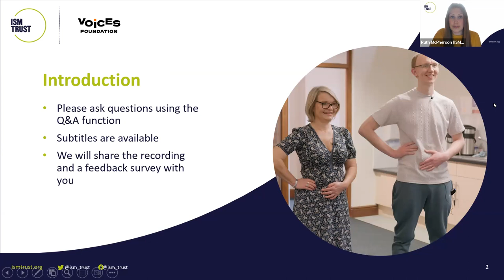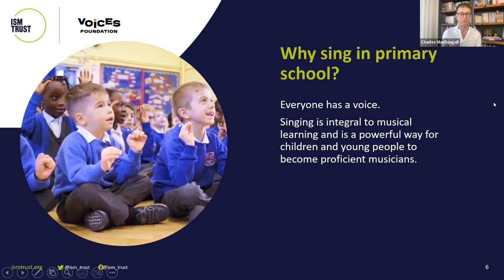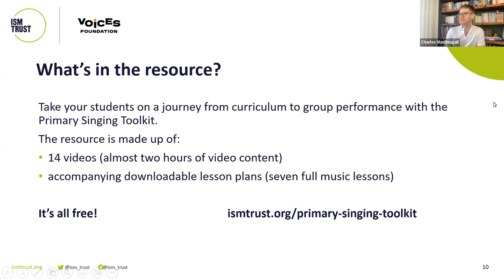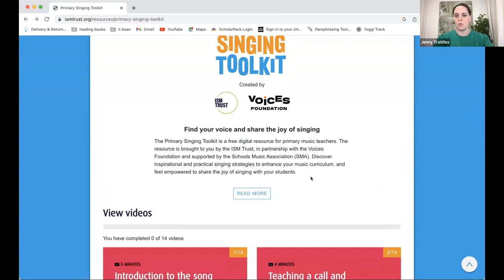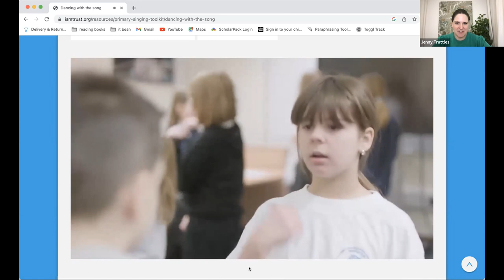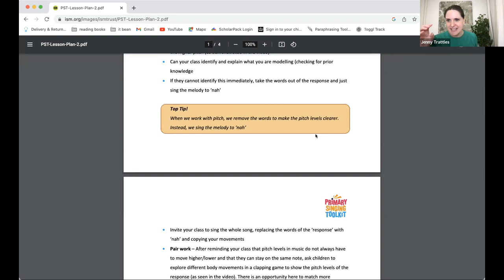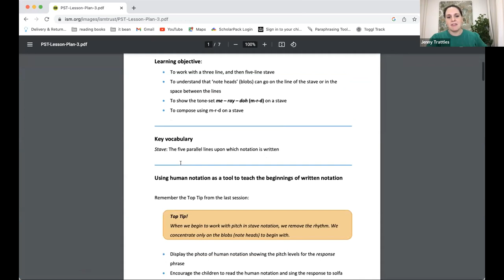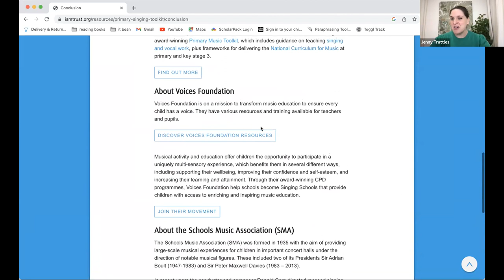Primary Singing Toolkit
The ISM Trust and Voices Foundation present this free webinar to empower primary music teachers to bring singing into the classroom. Find your voice and feel confident to share the joy of singing with your students.

England’s recently refreshed National Plan for Music Education states that, during primary years, singing should be the ‘golden thread’ to ensuring high quality classroom music provision. Singing is also a focus of the Model Music Curriculum, the National Plan for Music Education in Wales, the Curriculum for Excellence in Scotland and the Arts Area of Learning in the Northern Ireland Curriculum.

Singing is integral to musical learning and has been shown to alleviate stress and improve children's alertness, behaviour and self-esteem.

During this one-hour interactive webinar, the free digital resource, the Primary Singing Toolkit, is introduced and inspirational and practical singing strategies are discussed to enhance your music curriculum.

After watching, please let us know your feedback by filling out this short anonymous form

Webinar presenters
The webinar is presented by Voices Foundation Choral Director Dr Charles MacDougall and Musicianship Director Jenny Trattles.

ISM information hub on the National Plan for Music Education (NPME) for England

Book a chat with Voices Foundation’s Schools Development Manager, Charlotte, to get started implementing the Primary Singing Toolkit in your school and see how Voices Foundation can turn your school into a singing school

Find out more about the ISM, the UK's professional body for musicians and the ISM Trust